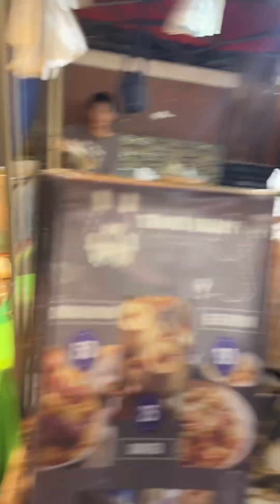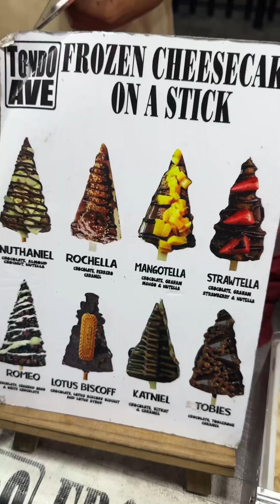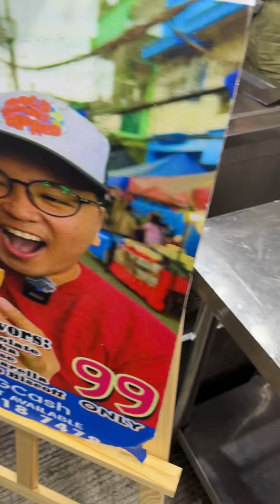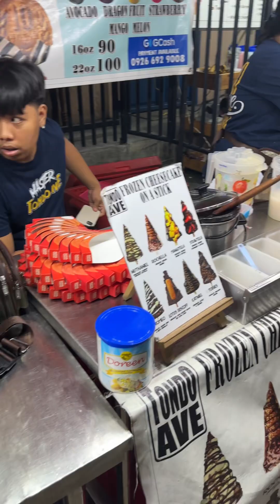UGBO tondo manila Foodtrip